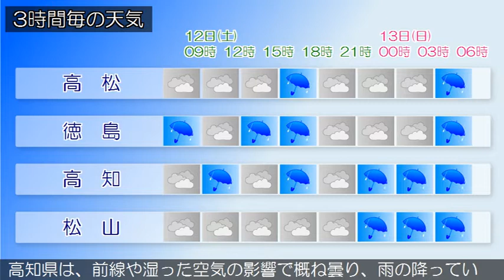2020/09/12 四国地方の天気予報 朝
香川県では、急な強い雨や落雷に注意してください。
香川県は、前線や湿った空気の影響で概ね曇り、雨の降ってい
る所があります。
愛媛県は、前線や湿った空気の影響で曇っています。
徳島県は、前線や湿った空気の影響で概ね曇り、雨の降ってい
る所があります。
高知県は、前線や湿った空気の影響で概ね曇り、雨の降ってい
る所があります。